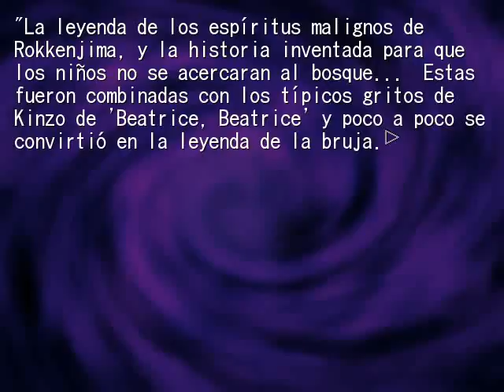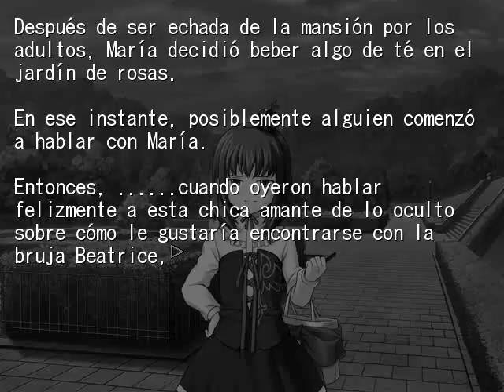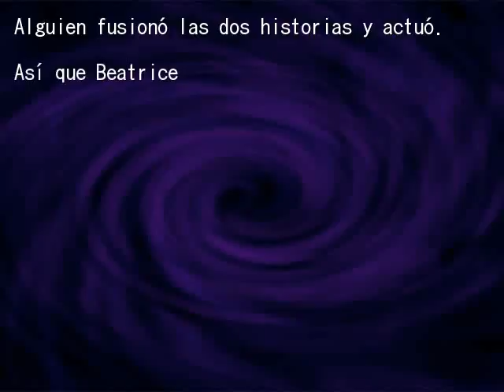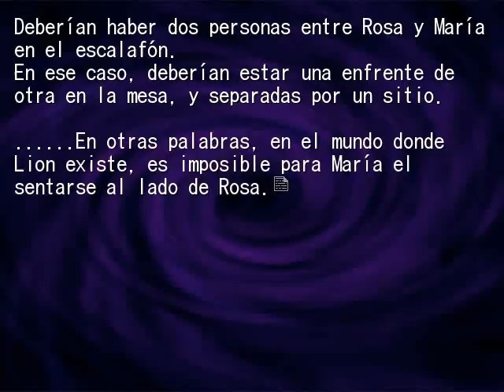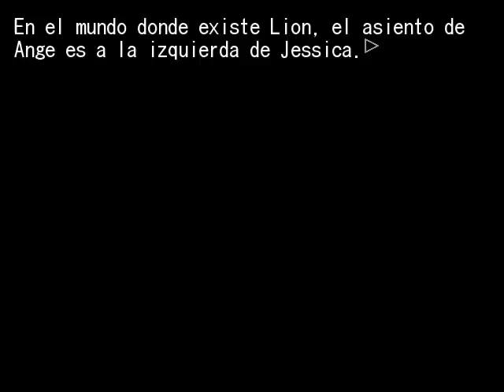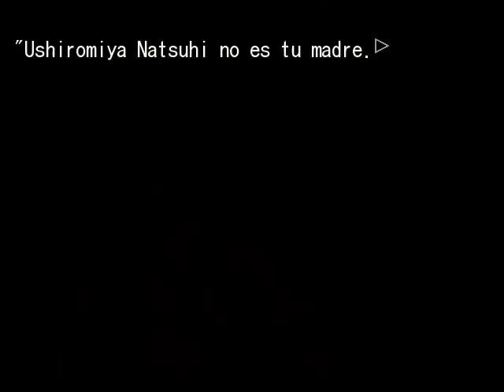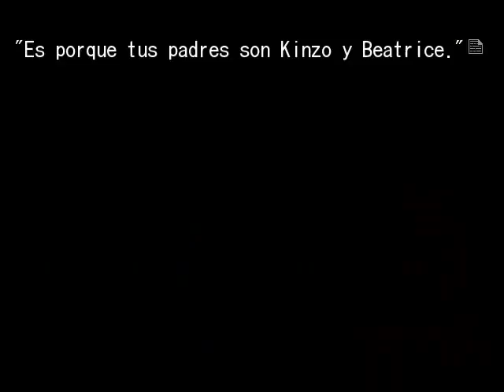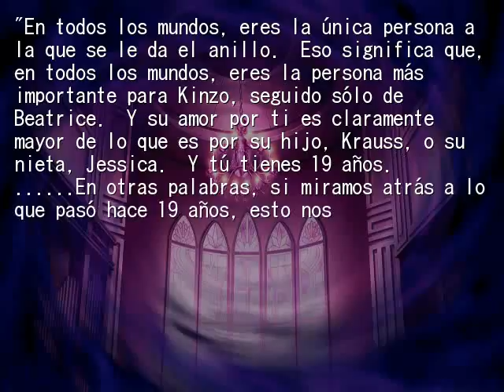EPISODIO 7 PT19